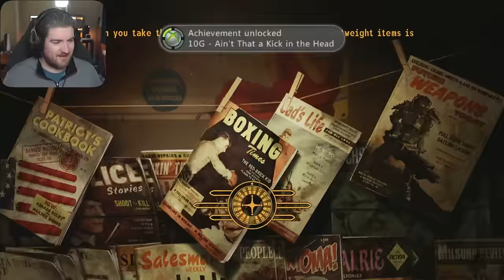Fallout New Vegas - Part 1 - THE BEGINNING (Blind Playthrough)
I jump in to Fallout New Vegas for the very first time, Are people interested in seeing a full series? Let me know my friends!

00:00 - Intro
01:10 - Ain't That A Kick In The Head
14:30 - Back In The Saddle
27:30 - Ghost Town
55:00 - They Went That-A-Way